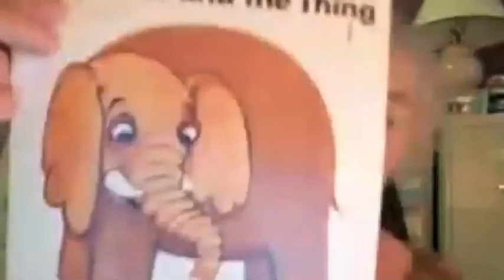An Interview With Noreen Young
Noreen Young, a member of the Order of Canada for her contributions to Canadian Television is a living legend.  She is responsible for the creation of dozens of well-known puppets including those used on Readalong, Today's Special, Calling All Safety Scouts and other well-known TVO programs.  In addition to her work on TVO, she also was the creator of "Under the Umbrella Tree" which aired on the CBC for many years.  It was a delight to speak with Noreen and have her recall some of her many accomplishments.